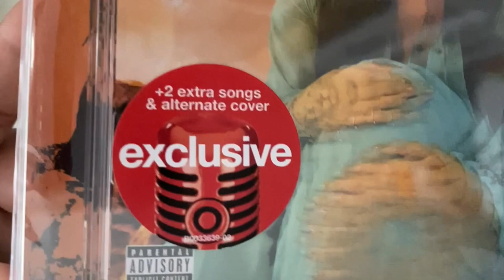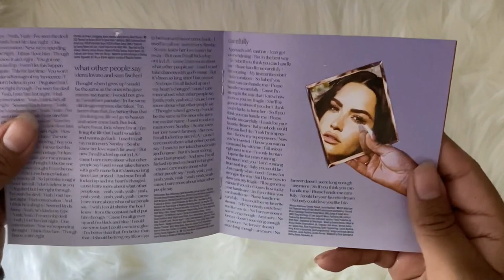demi lovato - dancing with the devil... the art of starting over (cd unboxing) | target exclusive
unboxing of demi lovato new album, dancing with the devil... the art of starting over. alt cover exlcusive to target on cd.